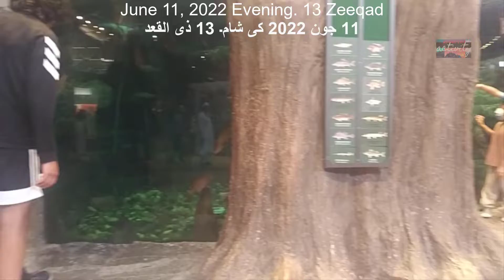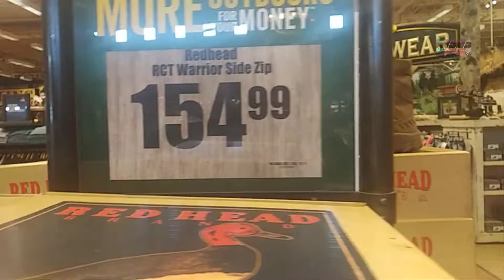Fishing And Hunting Gear Store in Canada | Spiced Activity Ep29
spiced activity episode 29